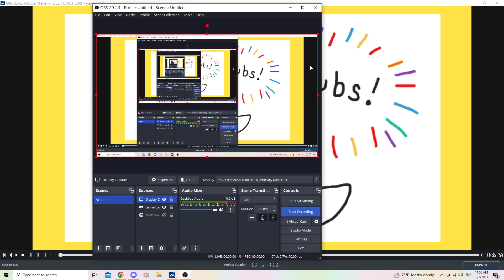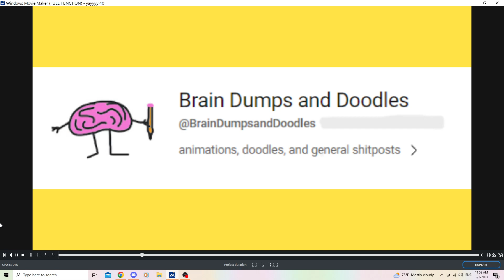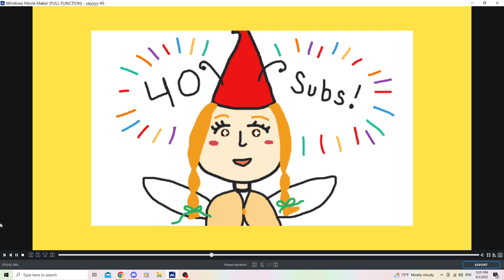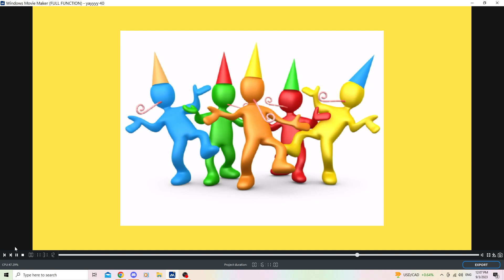40 Subscribers, thanks guys!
Thanks you guys, I'd been at 36-38 for a while now and hadn't checked the channel in a bit, so this was a surprise to find! I know I'm a little late with this but I hadn't checked the channel in a while so I just saw that I'm at 42 subs today. Like I said in the video, if you have ideas for a 50 subscriber special write it in the comments. Though if I don't hear from you guys I'll just come up with something.

 I know I have the vroid bumble model but I always have the 2d drawing for the other sub-videos so I want to continue that. Tried to update her design a little bit with some darker colors since it's almost fall. I wanted to add little sound effects and do like a little slideshow but couldn't do that in my usual editor Clipchamp, so I had to try out Windows Movie Maker. I think my school can give me access for free to Adobe programs like Adobe Premier so if I can talk to them and get it at home then there could be more edited videos in the future idk.